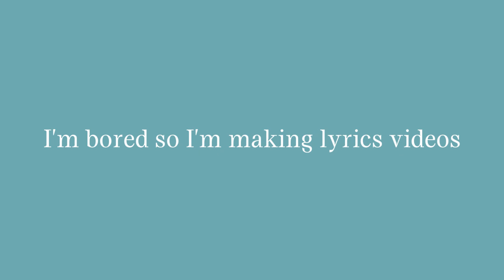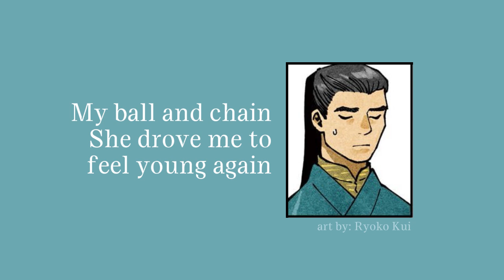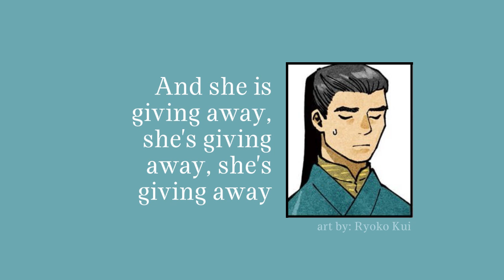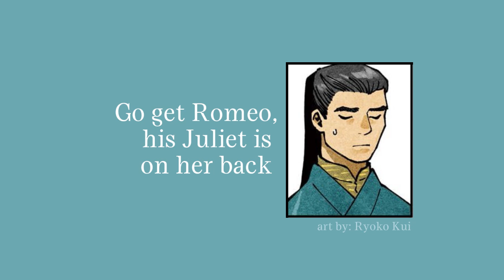The Family Crest - Romeo - Lyrics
Song as always by the Family Crest
and art as always by Ryoko Kui

don't sue me i am just a guy ^_^